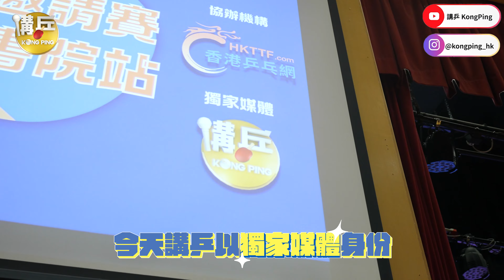【校園乒乓系列】全港小學🏓️邀請賽 | 港青基信書院 | Hong Kong Primary Schools 🏓️Invitational Competition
今次全港小學乒乓球邀請賽由港青基信書院主辦，講乒作為獨家媒體全⾯記錄賽事盛況。
最終由循道學校奪得甲組金盃冠軍，宣基小學奪得乙組金盃冠軍！今晚8點有得睇片🎬
This Hong Kong Primary School Table Tennis Invitational Tournament is hosted by YMCA of Hong Kong Christian College. KongPing is the exclusive media to fully record the grand event. In the end, Methodist School won the Group A Gold Cup championship, and Christian & Missionary Alliance Sun Kei Primary School won the Group B Gold Cup championship! The video can watch at 8pm tonight🎬.